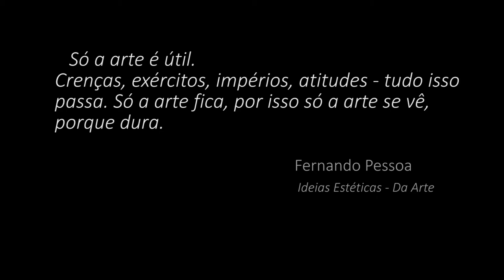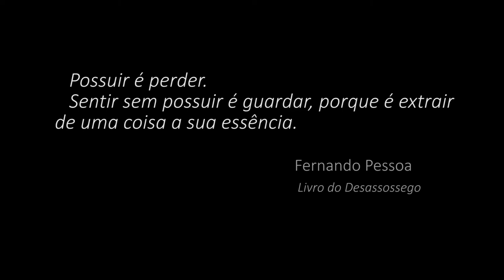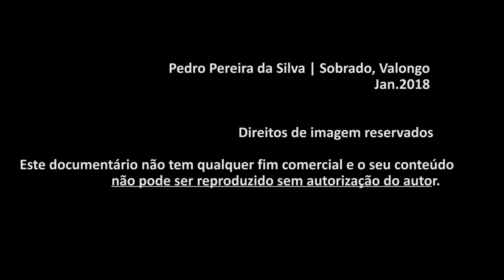Jogo do Pau História - DOC 4 - Ep. ZERO 1 / 4 - Behind the camera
Jogo do Pau História - DOC 4 - Ep. ZERO 1 / 4 - Por trás da câmara.
Jogo do Pau History - DOC 4 - Ep. ZERO 1 / 4 - Behind the camera.

Numa série de 4 episódios, o nosso canal mostra-vos, não só o "porquê" da realização destes documentários, bem como histórias curiosas e detalhes sobre o autor.
As entrevistas foram conduzidas pelo Mestre José Avelino, por sua ideia e iniciativa: "Para que tudo o resto faça sentido", disse ele.

Esperemos que goste e que possa continuar a seguir o nosso canal.

ENG

In a series of 4 episodes, our channel shows you, not only the "why" of making these documentaries, as well as curious stories and details about the author.
The interviews were conducted by Mestre José Avelino to Pedro Silva (at his house). The idea and initiative for the interview came from himself: "So that everything else makes sense," he said.

Let's hope you enjoy it and can continue to follow our channel.